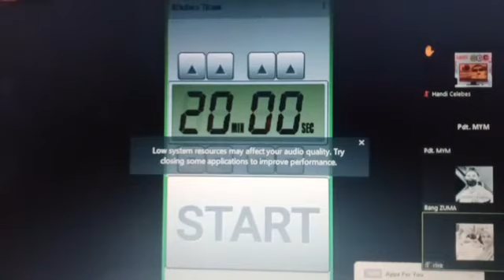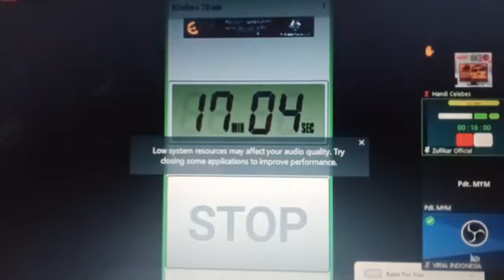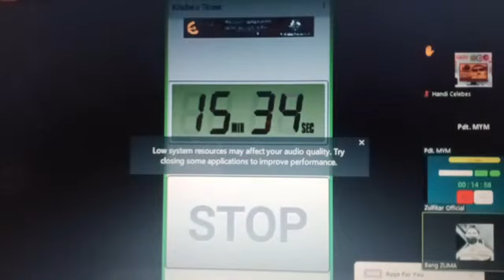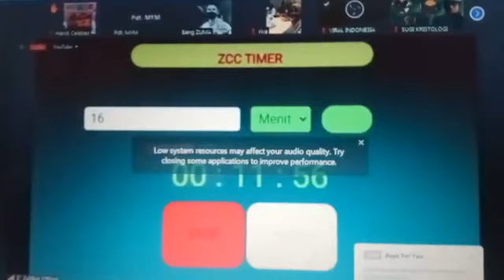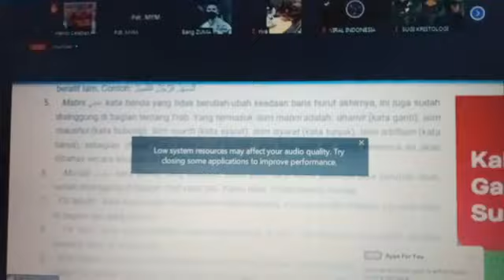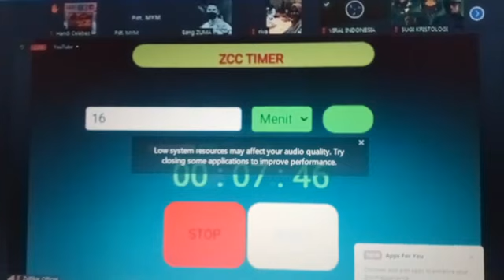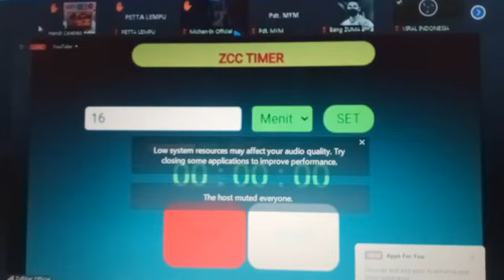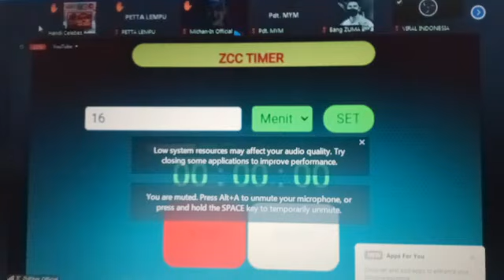ZUMA AMBRUK DARI SEGI DALIL, AKADEMIK & SUARA!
Untuk Pembelian Buku terbitan GKKR "Dogmatika Reformasi," "Ceramah-Ceramah Seputar Teologi Reformed," "Dogmatika Kristen" dll. silahkan kontak WA GKKR BARU: 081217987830.

Persembahan untuk pelayanan GKKR/GGRI Malang:
BRI 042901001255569 A/N Gerakan Kebangunan Kristen Reformed.